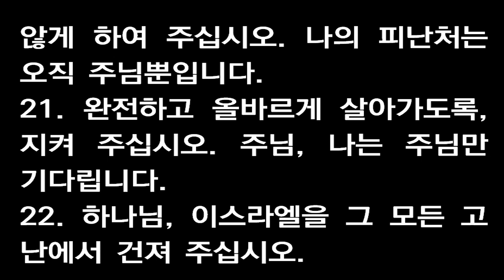시편 25편 [새번역] Psalms chapter 25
1. 주님, 내 영혼이 주님을 기다립니다.
2. 나의 하나님, 내가 주님께 의지하였으니, 내가 부끄러움을 당하지 않게 하시고 내 원수가 나를 이기어 승전가를 부르지 못하게 해주십시오.
3. 주님을 기다리는 사람은 수치를 당할 리 없지만, 함부로 속이는 자는 수치를 당하고야 말 것입니다.
4. 주님, 주님의 길을 나에게 보여 주시고, 내가 마땅히 가야 할 그 길을 가르쳐 주십시오.
5. 주님은 내 구원의 하나님이시니, 주님의 진리로 나를 지도하시고 가르쳐 주십시오. 나는 종일 주님만을 기다립니다.
6. 주님, 먼 옛날부터 변함 없이 베푸셨던, 주님의 긍휼하심과 한결 같은 사랑을 기억하여 주십시오.
7. 내가 젊은 시절에 지은 죄와 반역을 기억하지 마시고, 주님의 자비로우심과 선하심으로 나를 기억하여 주십시오.
8. 주님은 선하시고 올바르셔서, 죄인들이 돌이키고 걸어가야 할 올바른 길을 가르쳐 주신다.
9. 겸손한 사람을 공의로 인도하시며, 겸비한 사람에게는 당신의 뜻을 가르쳐 주신다.
10. 주님의 언약과 계명을 지키는 사람을 진실한 사랑으로 인도하신다.
11. 주님, 주님의 이름을 생각하셔서라도, 내가 저지른 큰 죄악을 용서하여 주십시오.
12. 주님을 경외하는 사람이 누굽니까? 그가 선택해야 할 길을 주님께서 그에게 가르쳐 주실 것입니다.
13. 그가 한 생애를 편안히 살 것이니, 그 자손이 땅을 유업으로 받을 것이다.
14. 주님께서는, 주님을 경외하는 사람과 의논하시며, 그들에게서 주님의 언약이 진실함을 확인해 주신다.
15. 주님만이 내 발을 원수의 올무에서 건지는 분이시기에, 내 눈은 언제나 주님을 바라봅니다.
16. 주님, 나를 돌보아 주시고, 나에게 은혜를 베풀어 주십시오. 나는 외롭고 괴롭습니다.
17. 내 마음의 고통에서 벗어나게 해 주시고, 나를 이 아픔에서 건져 주십시오.
18. 내 괴로움과 근심을 살펴 주십시오. 내 모든 죄를 용서하여 주십시오.
19. 내 원수들을 지켜 봐 주십시오. 그들의 수는 많기도 합니다. 그들은 불타는 증오심을 품고, 나를 미워합니다.
20. 내 생명을 지켜 주십시오. 나를 건져 주십시오. 내가 수치를 당하지 않게 하여 주십시오. 나의 피난처는 오직 주님뿐입니다.
21. 완전하고 올바르게 살아가도록, 지켜 주십시오. 주님, 나는 주님만 기다립니다.
22. 하나님, 이스라엘을 그 모든 고난에서 건져 주십시오.